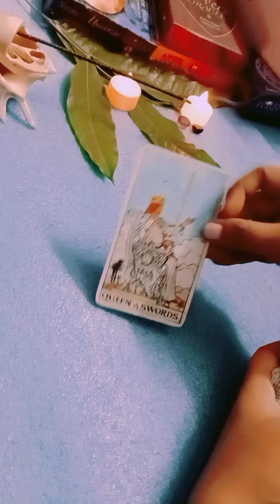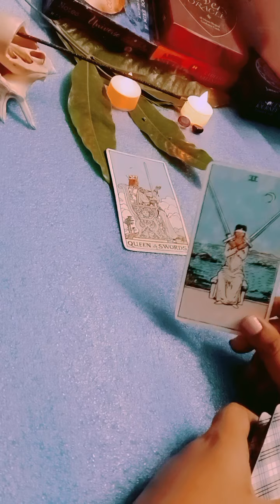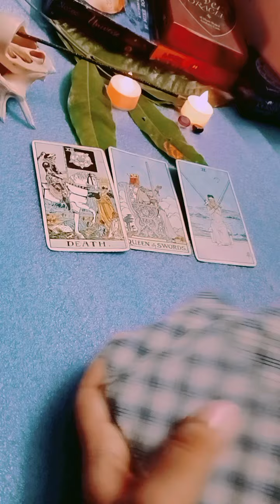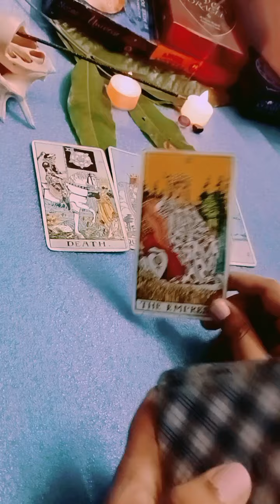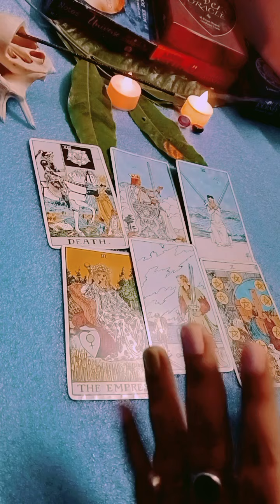Commitment Issues 💔😞 When will they give you commitment ♥️🥰